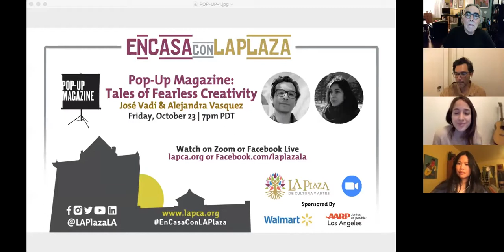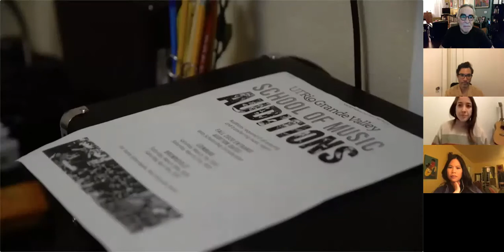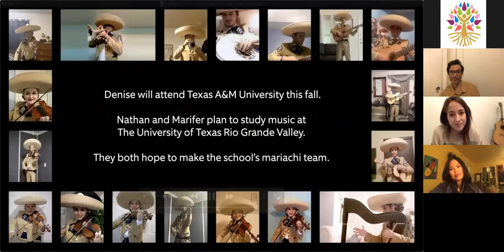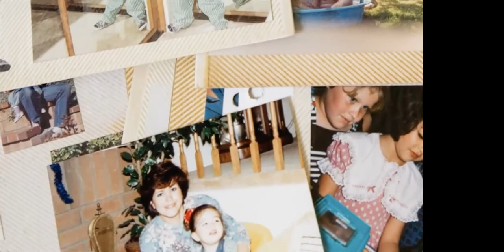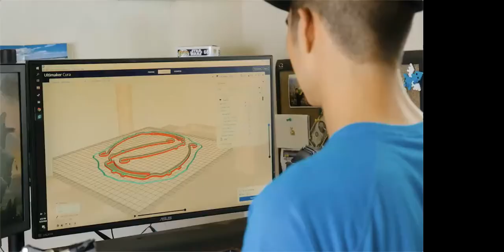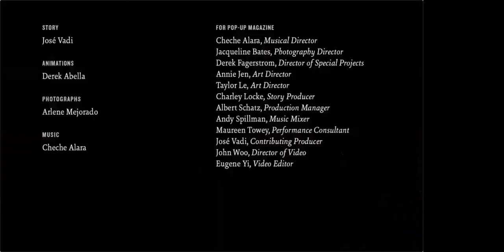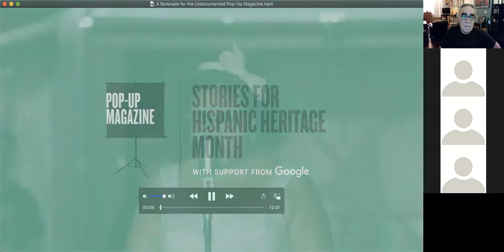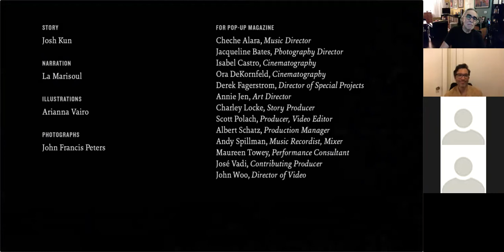Pop-Up Magazine: Tales of Fearless Creativity with José Vadi & Alejandra Vasquez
José Vadi, an essayist, poet, playwright and film producer, and Alejandra Vasquez, a documentary filmmaker, present a new collection of stories from Pop-Up Magazine celebrating Latino voices, including “The Serenade” featuring La Marisoul and Los Jornaleros del Norte, “Varsity Oro” with the Mariachi Oro of Edinburg North High School, and “Design for PPE” featuring Masks for Docs, a volunteer grassroots PPE sourcing and redistribution campaign. More Pop-Up Magazine Stories for Hispanic Heritage Month